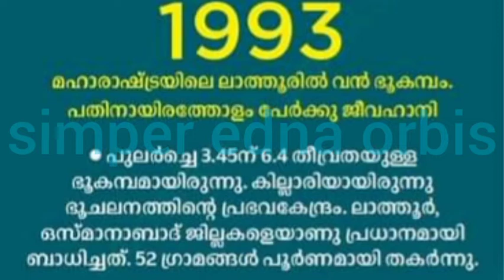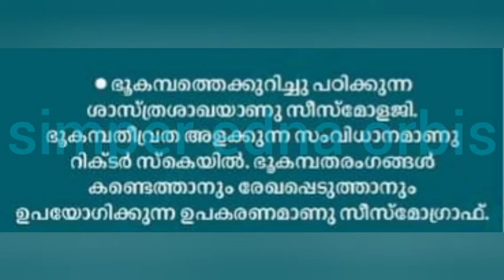September 30th in History